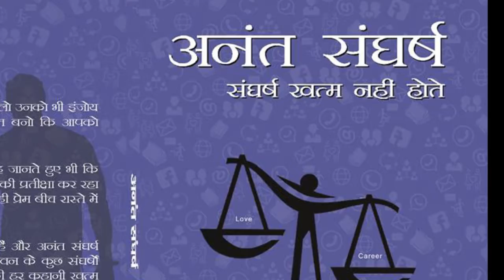Book launch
Team D Gang Pinnacle organised a book Launch titled 'Anant Sangharsh', written by Mr. Rajan Kumar Jha, a JIMMC alumni. Some of the prestige personalities Dr. Padmavati Bandopadhyay (First woman Chief Marshal-Indian Air Force), Snehlata (Producer-News 18), Abbas Mehndi (Senior Producer Zee Salaam) and Swadesh Kumar Sinha (Book Editor-'Anant Sangharsh'), came to shower their blessings and the book was published by 'Author's Pride Publisher'.